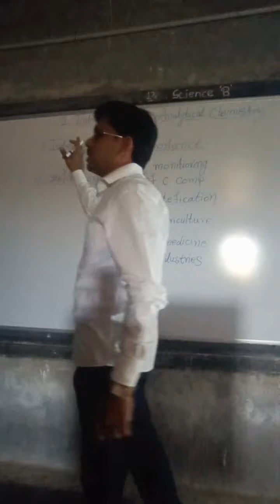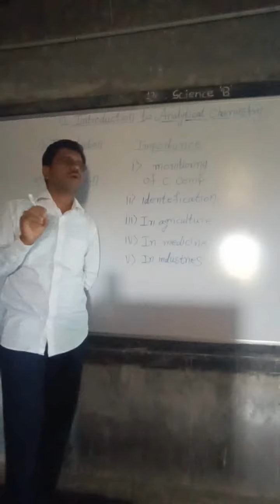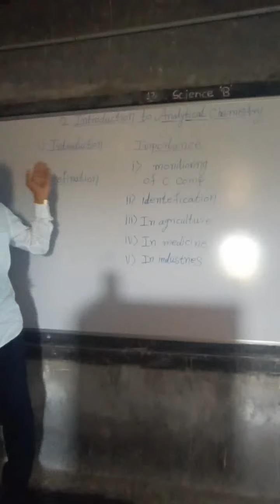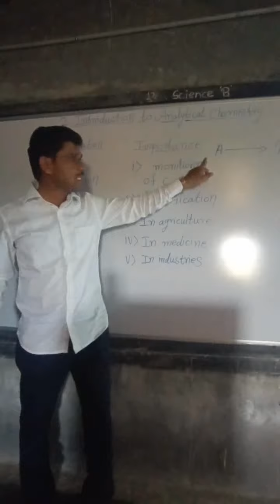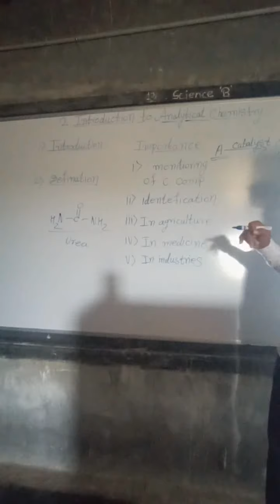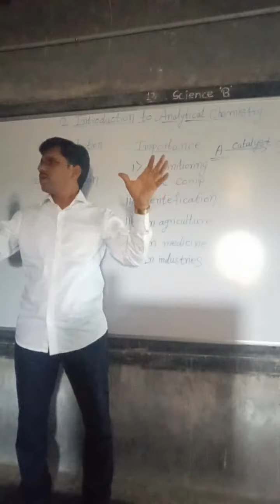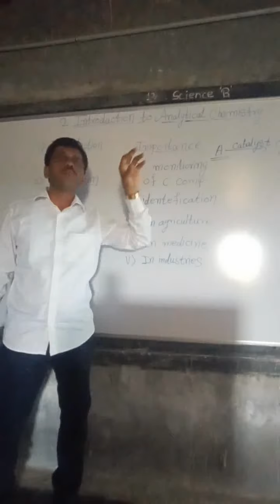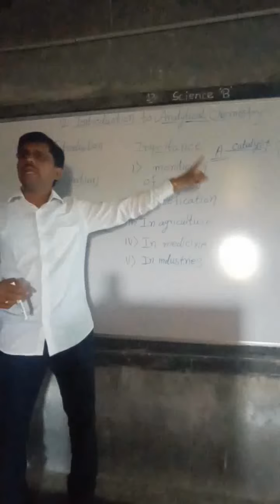Introduction to Analytical Chemistry